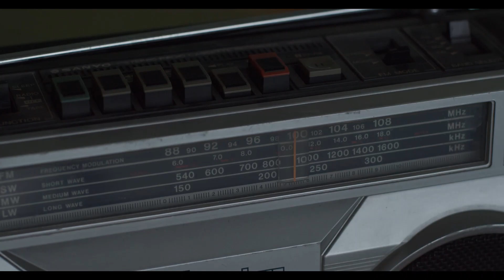AMY WINEHOUSE - Back to Black INSTRUMENTAL (60’s tremolo style!)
Vintage sound
instrumental version of
Amy Winehouse - Back to Black.

R&B, jazz, soul, 60s, classic rock, psychedelic instrumental recordings can be found below…

Playlist of other ethereal covers:
This is me doing Back to Black and putting a 60's style tremolo guitar over. I think it has a 60's soundtrack music vibe to it.

Amy has a new biopic movie coming out soon starring Marisa Abela.  Have seen the trailer and can’t wait for the release - hopefully they do her right!